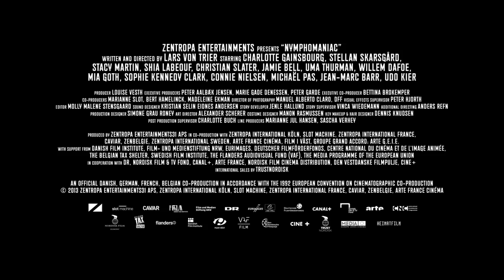Нимфоманка.Nymphomaniac Трейлер 2013 HD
Это светлая и поэтичная история эротических переживаний женщины от рождения до пятидесятилетия, рассказанная от лица главной героини, женщины по имени Джо, поставившей себе диагноз — нимфомания. Холодным зимним утром Селигман, немолодой одинокий холостяк, натыкается в переулке на Джо, избитую и находящуюся в полубессознательном состоянии. Доставив женщину домой, он рассматривает ее раны и задается вопросом, как дошла она до такой жизни. Джо рассказывает Селигману историю своей насыщенной молодости, изобилующую параллельными сюжетами и неожиданными отступлениями.
год
2013
страна
Дания, Германия, Франция, Бельгия, Великобритания
слоган «Forget About Love»
режиссер Ларс фон Триер
сценарий Ларс фон Триер
продюсер Мария Сесилия Гаде, Луиза Вест, Беттина Брокемпер, ...
оператор Мануэль Альберто Кларо
композитор -
художник Симона Грау, Александр Шерер, Манон Расмуссен, ...
монтаж Молли Марлен Стенсгаард
жанр драма, ...
премьера (мир)
25 декабря 2013, ...
премьера (РФ)
13 февраля 2014, «Централ Партнершип»